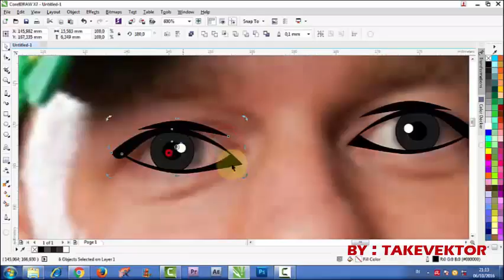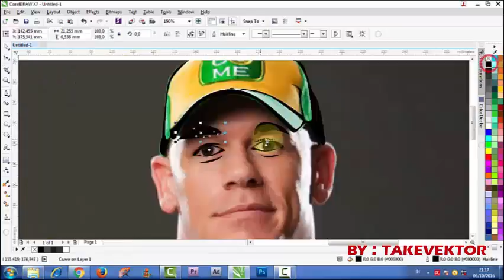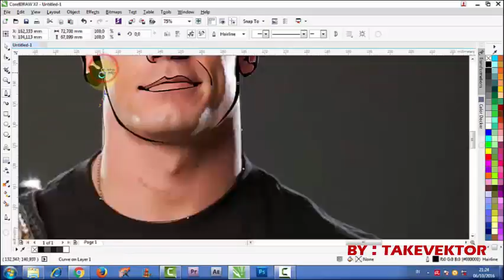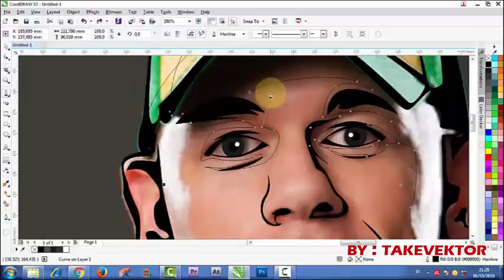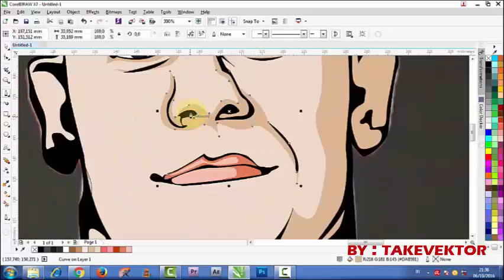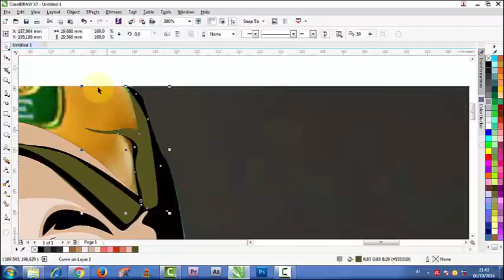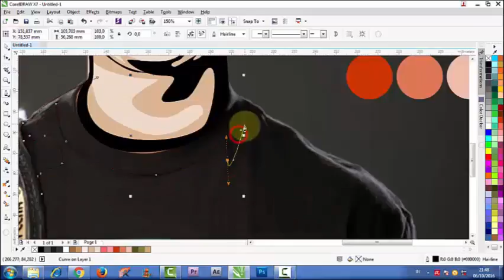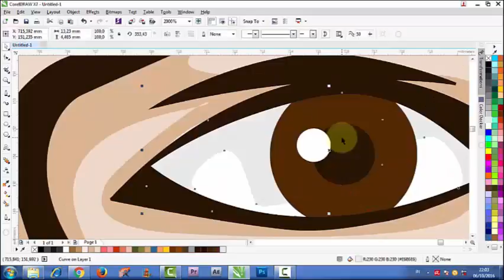Tutorial Vector Corel draw | Draw John Cena | by takevektor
Tutorial Vector Corel draw | Draw John Cena |